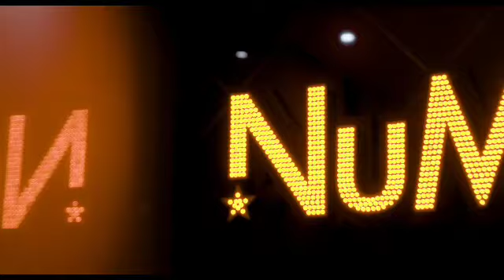Watch the Winning Feature Film at Nu Metro ( Arcades Mall) in Lusaka!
The SOTAMBE  Zambia International Film Festival is a fast growing, film-focused networking platform that brings new partnerships and economic opportunities to the filmmakers from the Region. The festival is organized by the SOTAMBE film Institute and it has been running for the past 9 years.
This year, the festival celebrates its 10th anniversary and the organizers are putting an emphasis on the Business side of film under the theme 'Expansion to the World'. Filmmakers and participants can expect movie screenings, panel discussions, and masterclasses and most importantly, the first ever Film and TV market- BUSINESS ARENA which is organized in partnership with Media Pros Africa( Kenya).
In securing business partnerships and adding the value  to the film Industry, the Festival has partnered with Nu Metro's cinemas at Arcades Mall in Lusaka who is sponsoring the Best Zambian Feature Film Award. The winning movie will be available to the public through the screenings at Nu Metro Arcades Mall for Seven days in October